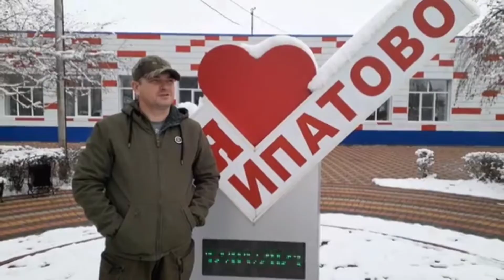Оригинальный арт бетон и его автор Сергей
Автор делает очень качественный арт бетон Проживет г Ипатово Ставропольский край , ссылка на автора ссылка на мой канал в Яндекс Дзен Мой ВКонтакте МойЯндекс Дзен ВТик Ток Группа В Одноклассниках